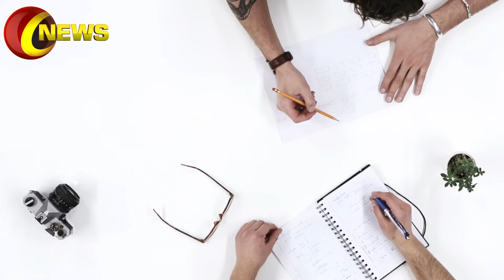Pakistan And China Geat Development In Defance Tecnology.